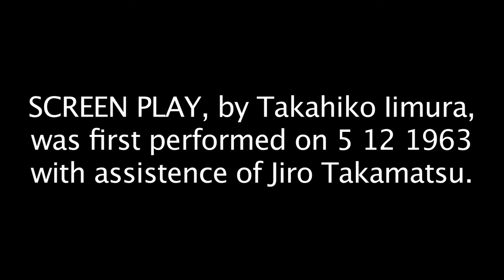In & Out of Japan, 18-2-2014 in EYE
On the 18th February 2014 EYE presented experimental films by expat Japanese filmmakers. Ranging from the poetic to the abrasive, the films resonate with one another along themes of travel and discovery as well as an aesthetic preoccupation with the frame. The programme included a bicycle-cinema presentation by Amsterdam's Pirate Cinema, a re-enactment of Takahiko Iimura's 1963 expanded cinema performance SCREEN PLAY and introductions by curator Julian Ross.